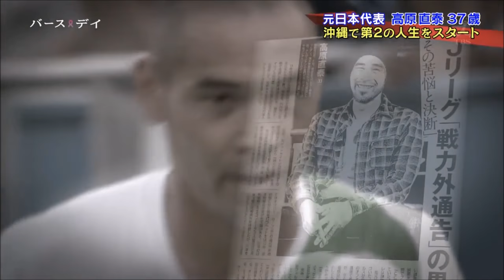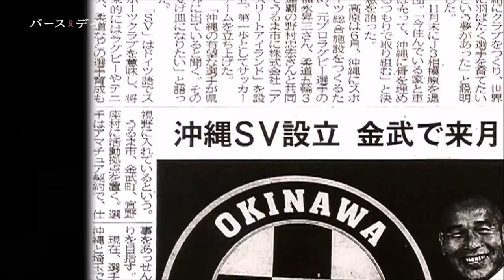サッカー元 日本代表 高原